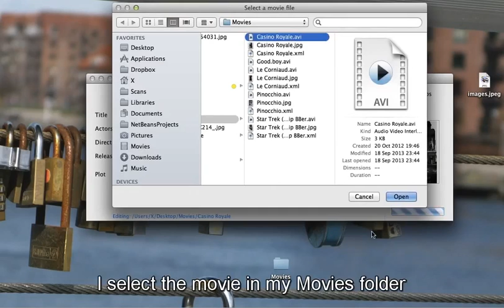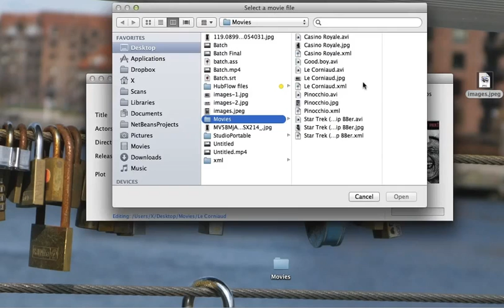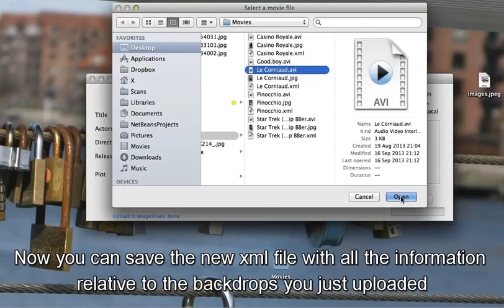XML Editing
How to edit a xml  file (metadata) with HubFlow